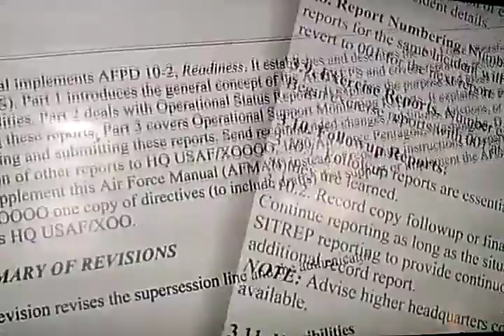Alien Agenda. Wow.